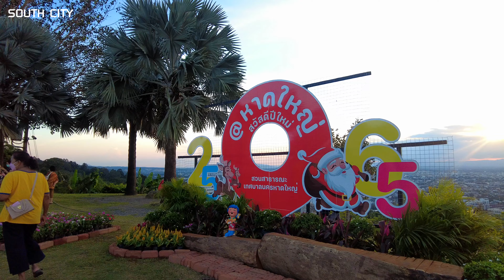เขาคอหงส์ จุดชมวิวพระอาทิตย์ตกที่สวยงามที่สุดแห่งหาดใหญ่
เขาคอหงส์ จุดชมวิวที่ตั้งอยู่ในบริเวณสวนสาธารณะแห่งหาดใหญ่ ที่นี่เป็นดั่งศูนย์กลางการพักผ่อนของชาวบ้านและนักท่องเที่ยว ในยามเย็นจะมีทั้งผู้คนที่มาออกกำลังกายมานั่งเล่น และมาชมวิวพระอาทิตย์ตกกันบนนี้